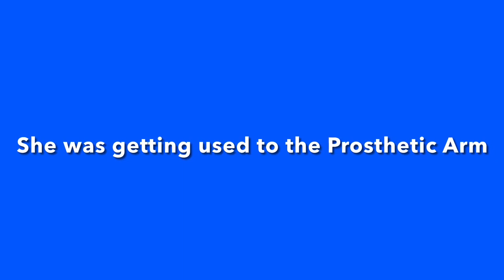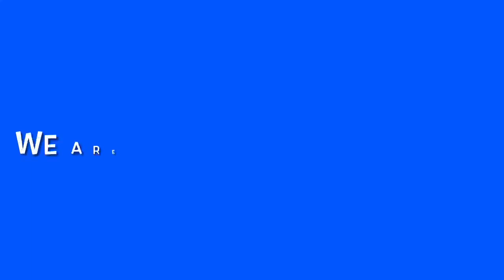3D PRINTED ELBOW DRIVEN PROSTHESIS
OCCUPATIONAL THERAPY SUCCESS STORY AT SRI RAMACHANDRA HOSPITAL IN PROSTHETIC TRAINING - 3D PRINTED ELBOW DRIVEN PROSTHESIS